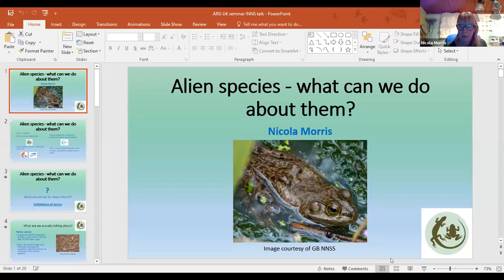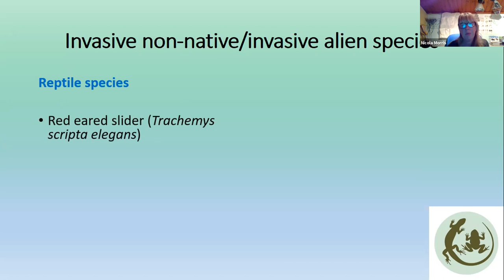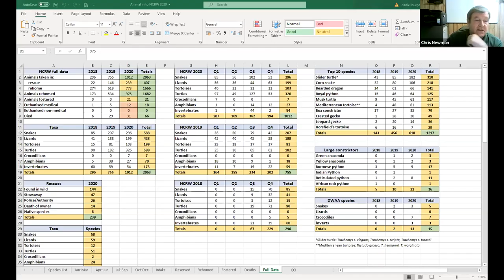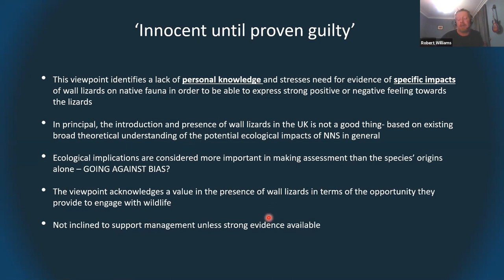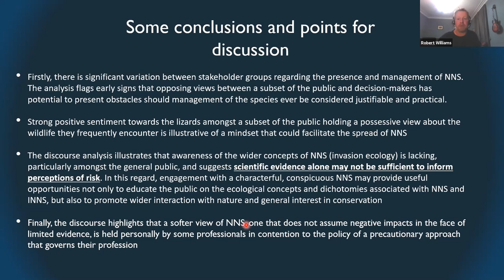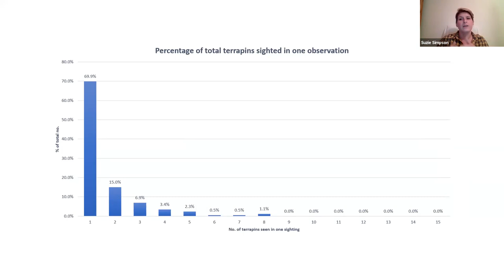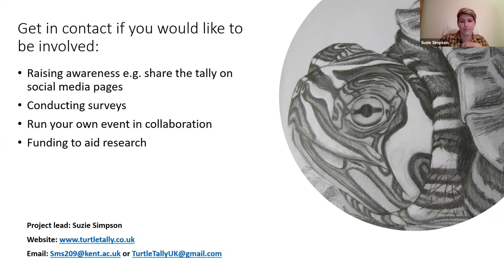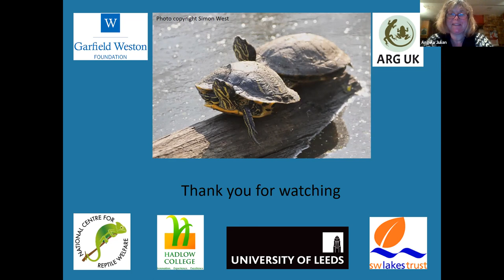ARG UK Autumn Seminar Series: What can we do about alien amphibians and reptiles in the UK?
Presented by Nicola Morris (Trustee ARG UK, Chair Cornwall ARG (CRAG), Invasive Species Officer, South West Lakes Trust), our expert panel discuss what makes an alien species invasive, what impact alien invasive species such as alpine newts may have on our native biodiversity, and how to manage different scenarios. We are delighted to welcome Suzie Simpson from Hadlow College (North Kent College), Robert Williams from The University of Leeds and Chris Newman from the National Centre for Reptile Welfare. Nicola opens with an overview of what the terminology of what 'non native', 'alien' and 'invasive' means, and refers to a specific case study on alpine newts. Chris then tells us more about the types of animals including rescues and rehomes they've welcomed in to the NCRW over the past 3 years, and some of the background to this. Suzie expands on the theme with more information about the Turtle Tally Citizen Science project, which aims to unravel the issues surrounding the widespread release of pet turtles into our water courses, and what the impacts of this are likely to be. Robert then tells us about his PhD research on Common Wall Lizards (Podarcis muralis), which similarly raises interesting questions on our perceptions of alien vs alien invasive, with this charismatic little animal. Presentations are followed by a panel discussion with an opportunity for participants to ask questions or raise other points. (Images copyright Simon West).

This is an online event powered by Zoom first broadcast on 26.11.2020. With thanks to The Garfield Weston Foundation, who have kindly sponsored our evening on Alien Species